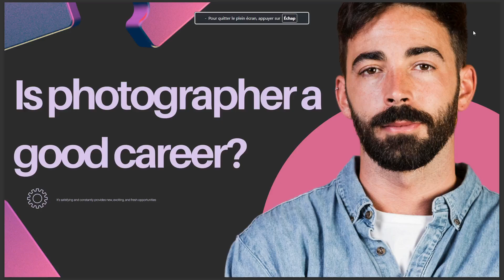IS PHOTOGRAPHER A GOOD CAREER